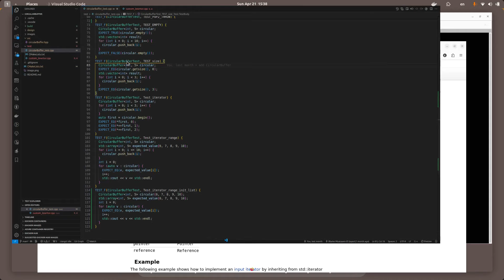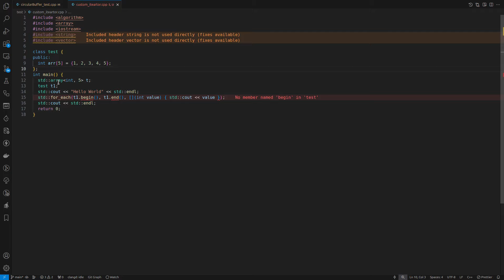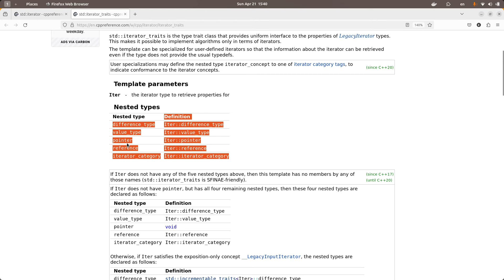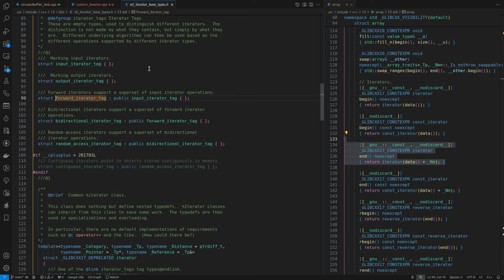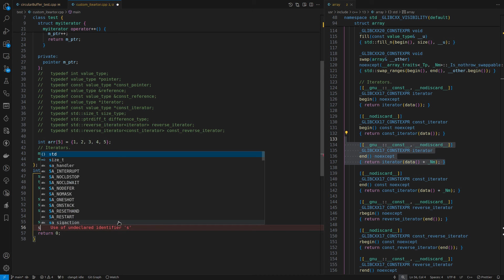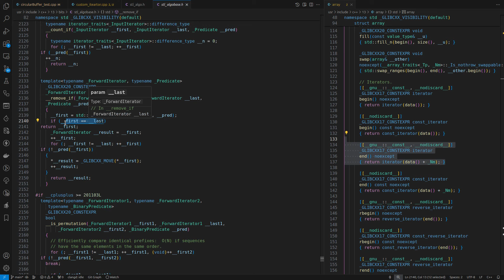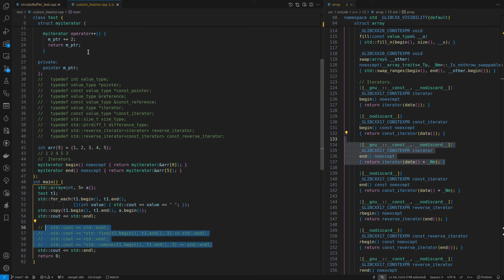07 write Custom iterator